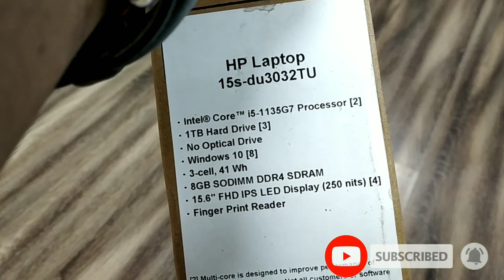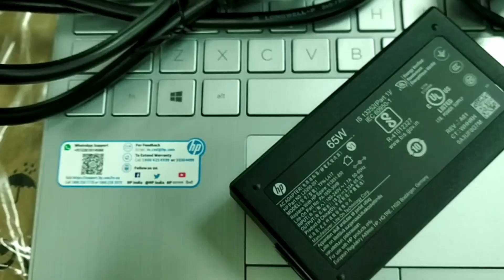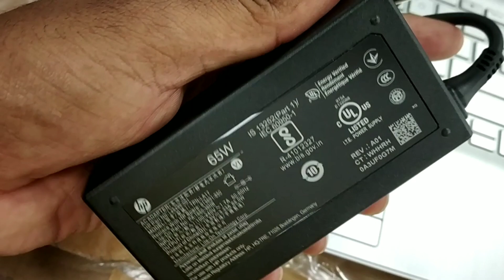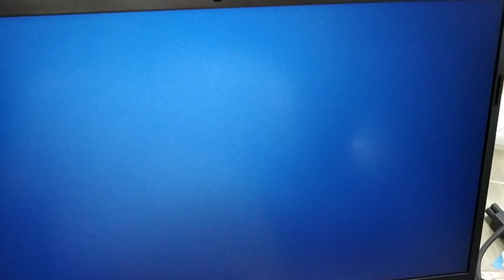Hp 15s-du3032tu Unboxing | hp du3032tu review | Laptop under 55000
About Videos
 es video me  maine du3032 ko  Unboxing karke dikhaya hai aur pura detals explain kiya hai

Some Importent Link